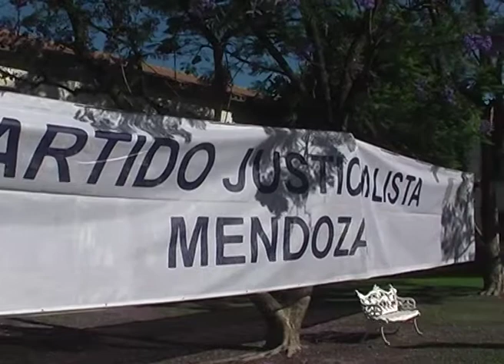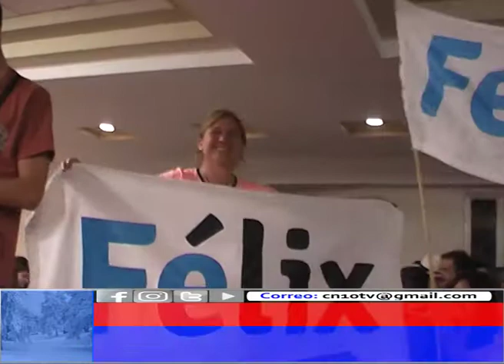CON UNIDAD, VOLVEREMOS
Dentro de un gran marco de público, éste sábado 17 asumieron las nuevas autoridades del Partido Justicialista de la Provincia de Mendoza. La nueva conducción,dirigida por Guillermo Carmona,  buscará la unidad partidaria de cara a las próximas elecciones.